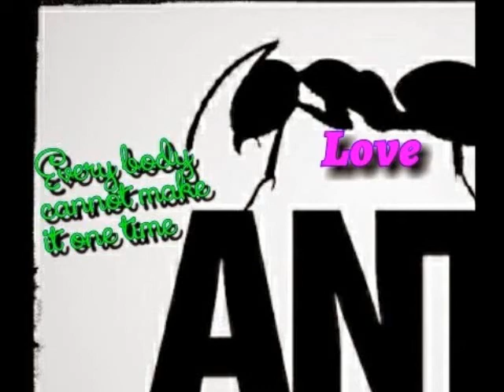Ishawna Glory Glory (Raw) April 2015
Ishawna_-_Glory_Glory_(Raw)_-_April_2015.mp3
Ishawna_-_Glory_Glory_(Raw)_-_April_201

Ishawna_-_Glory_Glory_(Raw)_-_April_2015.mp3
Ishawna_-_Glory_Glory_(Raw)_-_April_2015.mp3